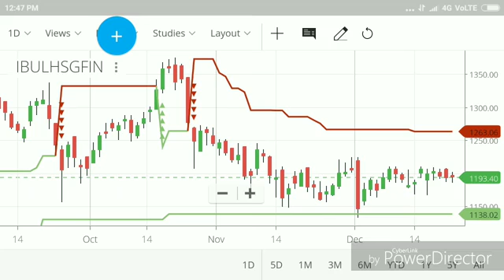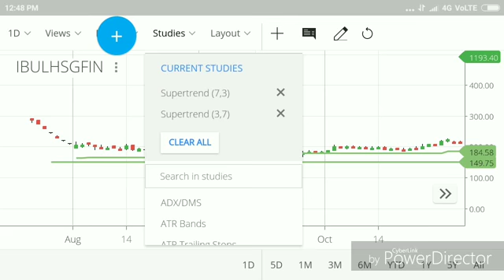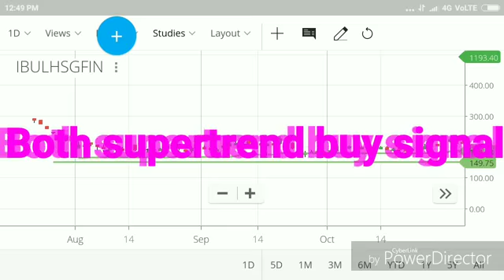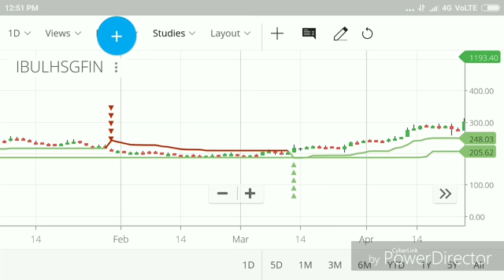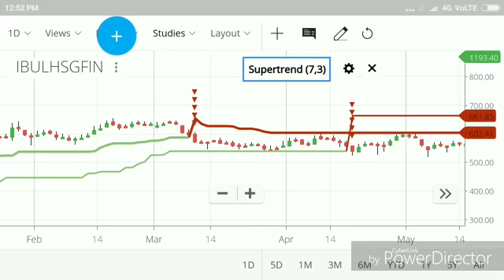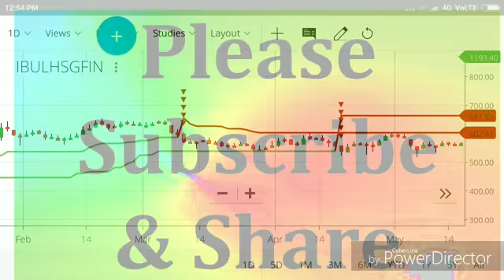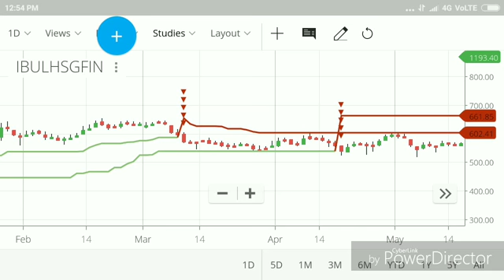No loss strategy accuracy 95 % # best trading strategy! By greentipsnadvise channel